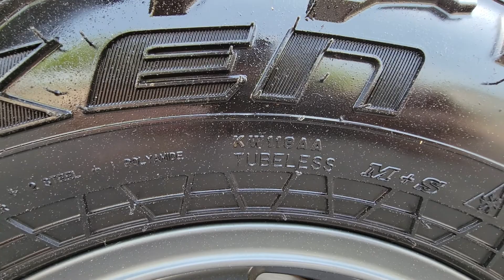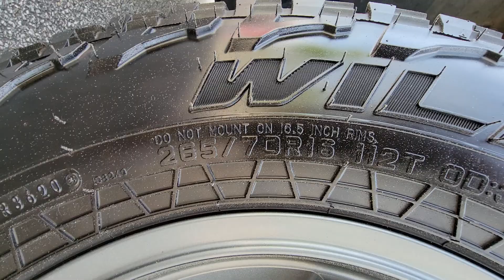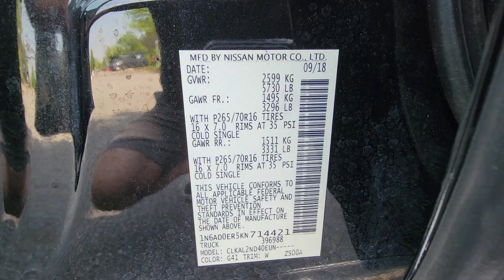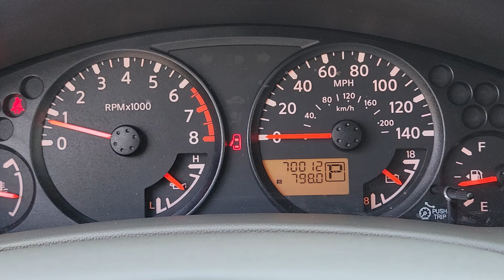2019 Black Nissan Frontier Pre-purchase Inspection Video 1 by Karcheckz